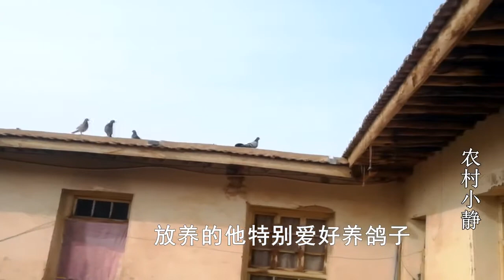甘肃民勤农村小静后院家禽应有尽有，现场抓公鸡，真是有趣